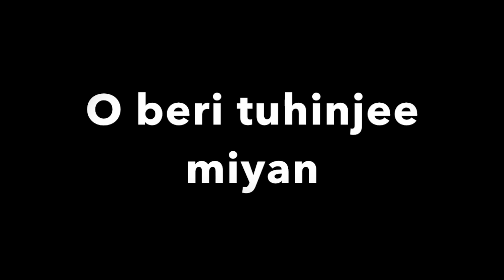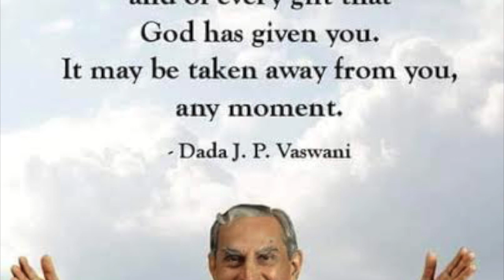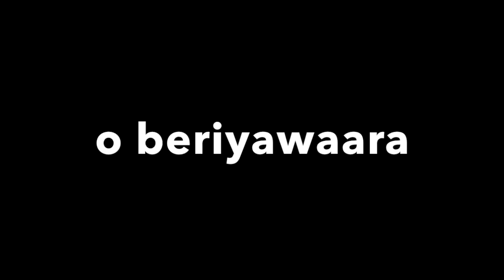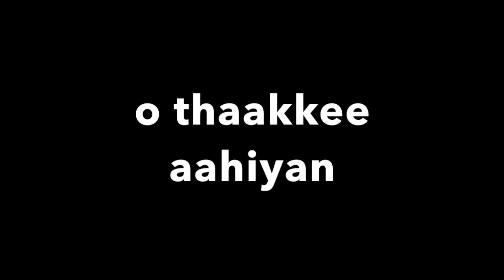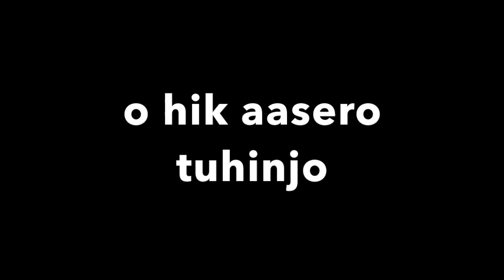Ghansham Vaswani sings Lutf san paar: Sindhi Kalaam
Lyrics: Sadhu T L Vaswani 'Noorie ' / Music composition: Santdas Vaswani /Singer :  Ghansham Vaswani /